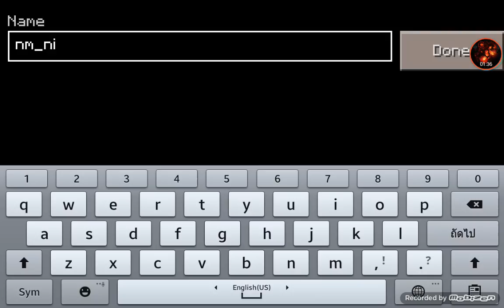Minecraft pe 0.13.0